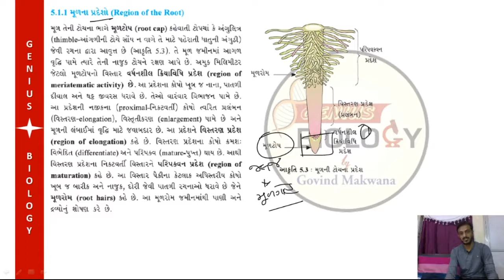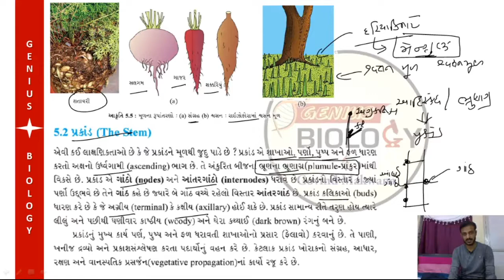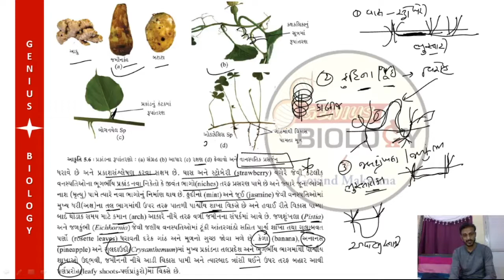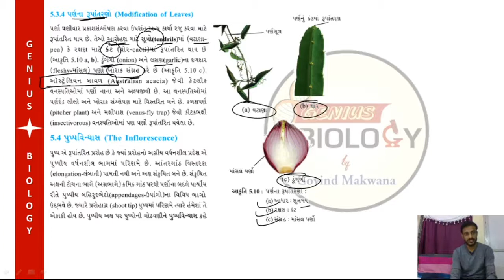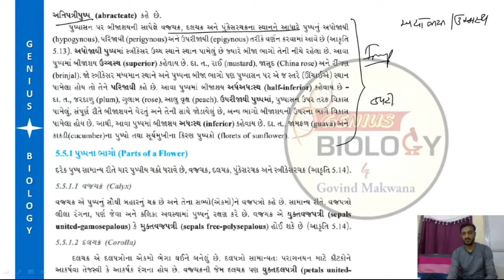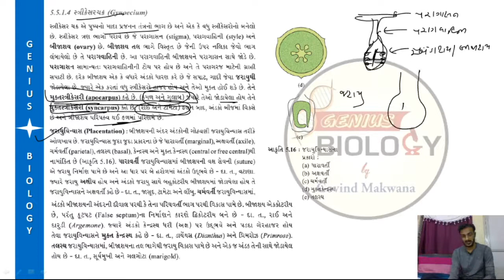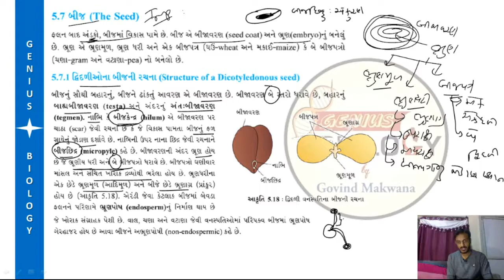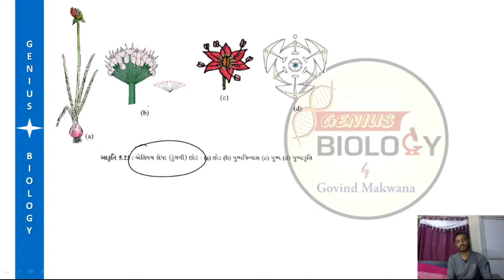Day 5 | 45 DAYS NEET | CRASH COURSE | BIOLOGY NCERT | IN GUJARATI | BY GOVIND MAKWANA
Day 5 : Unit-2(Chapter 5) Morphology of Plants
45 DAYS NEET CRASH COURSE .
CRASH COURSE IN GUJARATI MEDIUM
BIOLOGY NCERT
FOR NEET